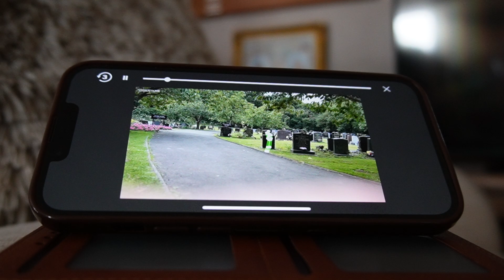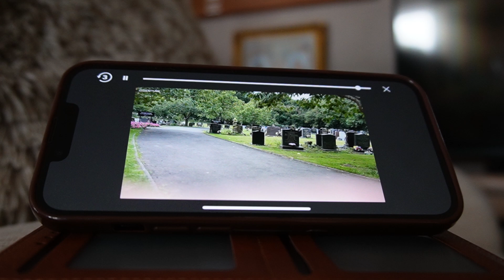Interesting GhostTube SLS visit to a local cemetery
There's no speech on this video which is a recording of a GhostTube SLS session.